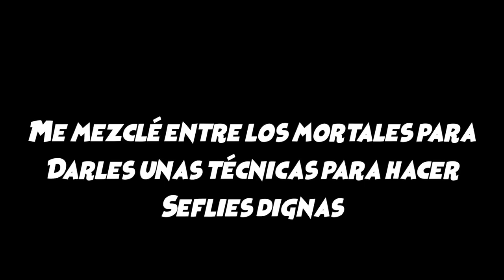CIUDAD SELFIE, Escorpión suelto en NuevaYork: Times Square antes de que todo valiera.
Su dio se da baños de pueblo y en esta ocasión me puse a darles cátedra de como tomar buenas fotos.